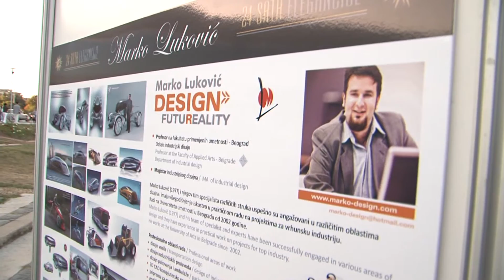24 HOURS OF ELEGANCE - Marko Lukovic exhibition, Grand Casino Belgrade, 17.09.2011.mpg